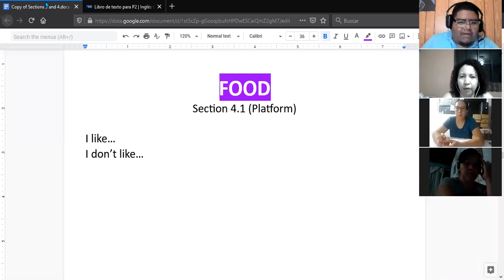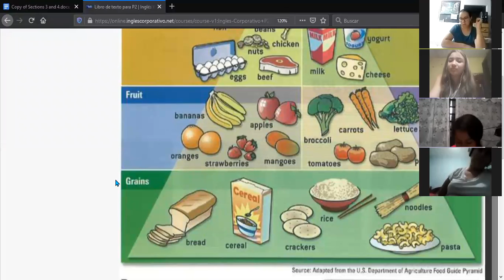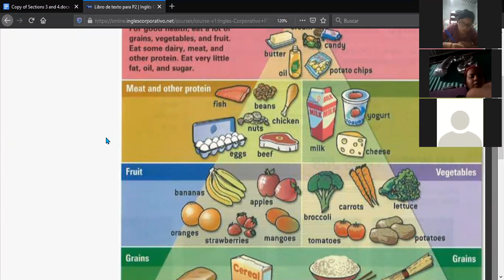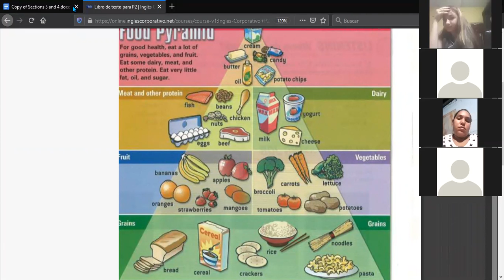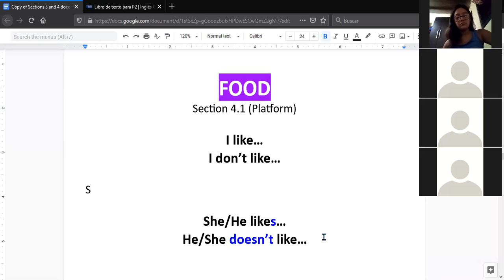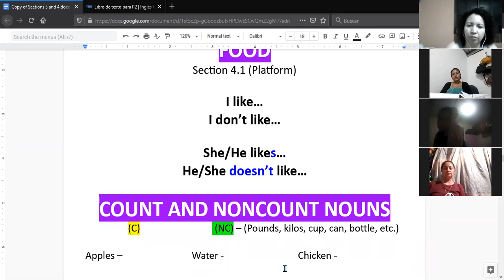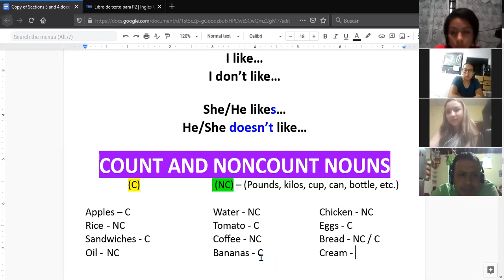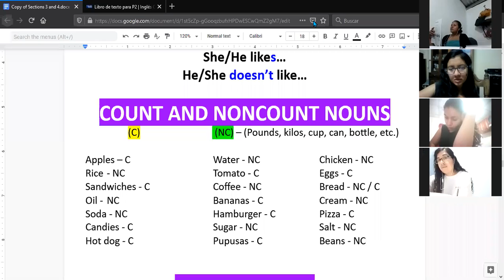Ingles Corporativo- Food (15/04/2021) - Day 9